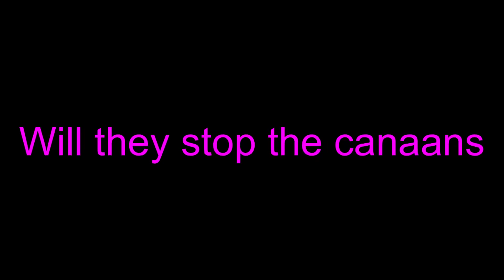Canaan vs the Canaans season 4 trailer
A trailer to season four ￼